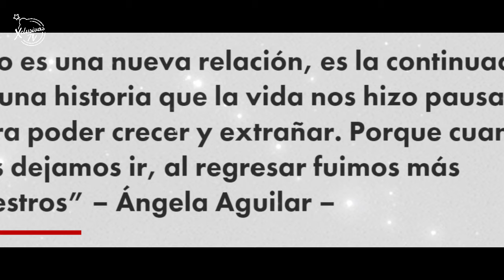Ángela Aguilar estuvo detrás de todas las rupturas amorosas de Christian Nodal 😱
¡Así como lo oyes! La más pequeña de la dinastía preparaba el terreno para quedarse con christiannodal

Y belinda ni cazzu esperaban a angelaaguilar

MARCAS DE TIEMPO:
0:00 Inicio
1:42 Belinda responsabiliza a Christian
3:00 Final de Ángela ganando